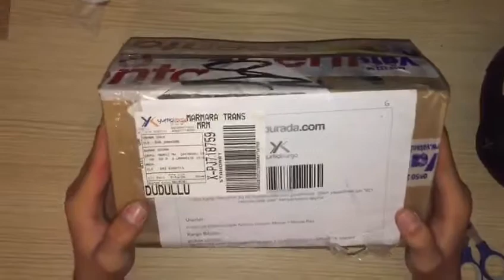FRİSBY OYUNCU MOUSE(GX6) KUTU AÇILIMI /YENİ MOUSE`UM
ARKADAŞLAR YENİ ALDIĞIM OYUNCU MOUSE`MU TANITTIM...